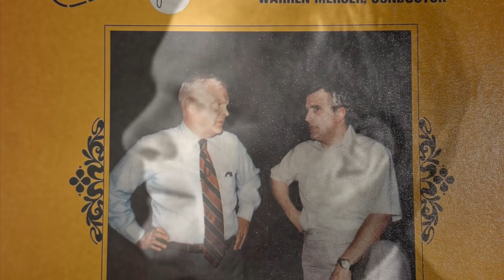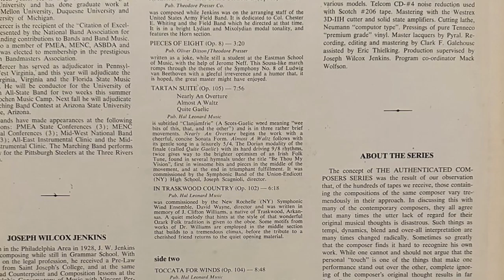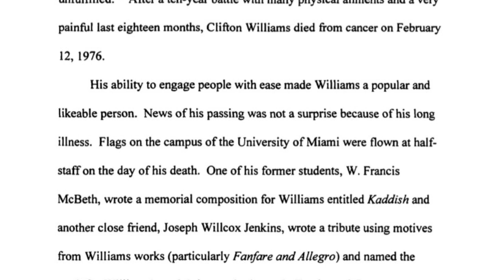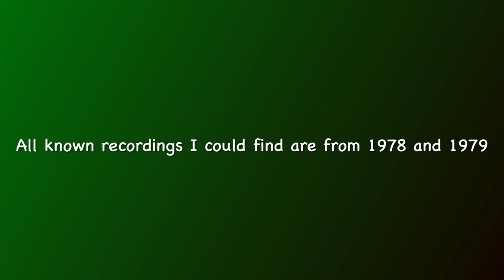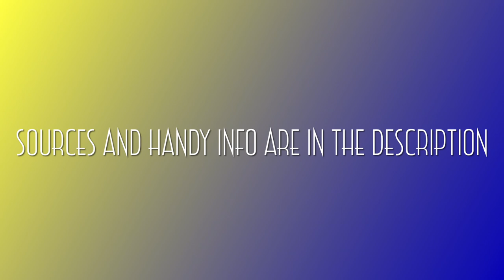In Traskwood Country Op. 102 (1977) by Joseph Willcox Jenkins (1928-2014)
In 1976, the world of symphonic band lost one of its greatest voices when legendary Bandmaster James Clifton Williams passed away. Not only was it a tragic loss for music and musicians, it marked the end of an era, a golden era of band music that began with him 20 years prior. Some of the earliest acknowledgments of this change came in the form of musical eulogies for band written in Williams’ memory. The most well known is Kaddish, written by band legend and Williams protégé Francis McBeth not long after Williams died. But colleagues and composers alike mourned the loss, including Joseph Jenkins.

Jenkins and Williams were close friends and colleagues in music. He must have felt the loss immensely, which is why when accepting a commission from the New Rochelle High School Wind Ensemble, he wrote In Traskwood Country Op. 102, named for the birthplace of Williams in Arkansas. A tympani tap brings the flutes with a sombre call that is all over the piece. The music then moves into a mournful melody by the oboe over a minor chord progression that goes for two rounds before leading to a shift in tempo. It’s a scherzo with huge sweeping movement that changes metrically. Based on material from Williams’ own music, Jenkins builds the intensity and volume until the brass climax with the opening call in fortissimo. The music plateaus and starts the aftermath where the solo english horn and oboe move the melody over dark chords until the music settles and the flutes call one last time and the music begins the final fade, ending very wistfully.

In Traskwood Country is an emotional piece, full of sadness, sorrow, and anger. It represents a difficult but eventual acceptance that someone we cherished may be gone from our world, but not in our memory. It has also become rare, as I can’t find performances or recordings past 1978 and 1979. This particular recording is from 1979, recorded by the North Hills High School Symphonic Band as part of the legendary Golden Crest Authenticated Composers Series, which we will explore in future videos. This piece, along with many other Jenkins band works, are ready for updated recordings and new performances. Joseph Jenkins has a musical voice that goes far beyond his most popular piece, the American Overture for Band from 1953. We will hear more of Jenkins and his rare band music in future videos as well.

Google

Discogs